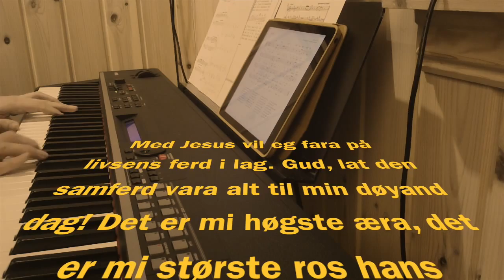Med Jesus vil eg fara - Yamaha CP4 stage piano